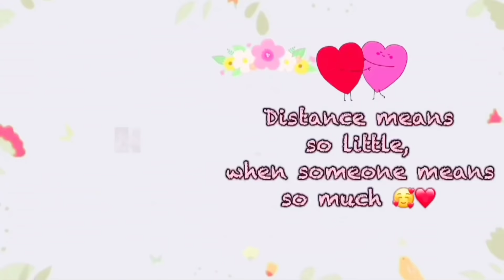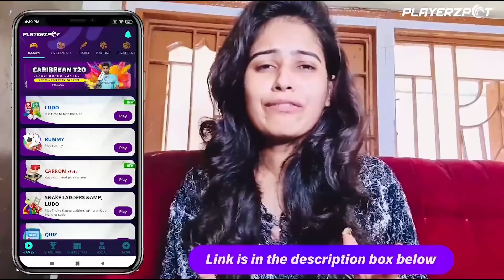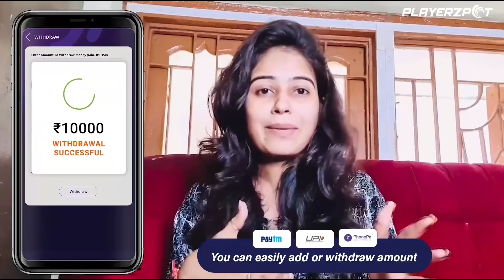Gf Ki Sis ne Humne pkd liya 😰 || surprise visit Gf home || We Caught 😓 || Prank || Vishualy